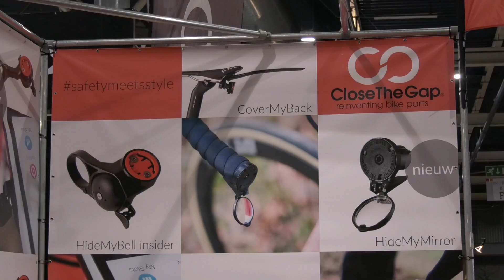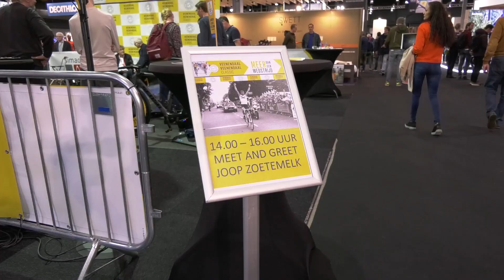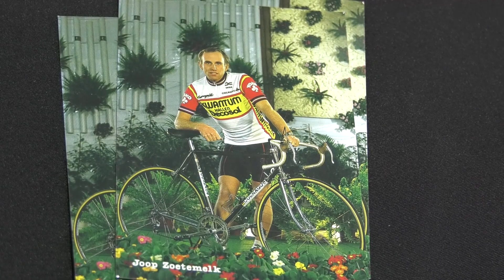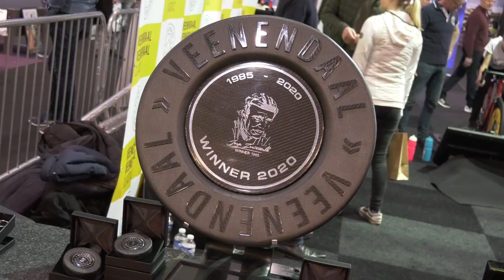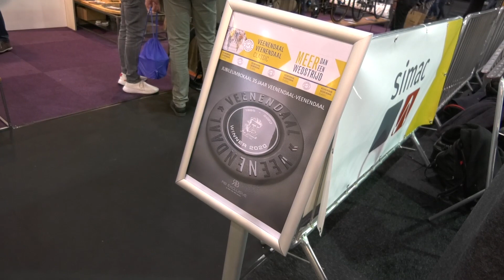Joop Zoetemelk Jubileumbokaal 35 jaar Veenendaal Veenendaal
35 jaar geleden won Joop Zoetemelk de allereerste edite van Veenendaal Veenendaal, de koers die nu Veenendaal Veenendaal Classic heet. Ter ere van dit jubileum stond de koers op Bikemotion en maakte carbonkunstenaar Ron van den Bosch (RB Exclusive) een bokaal van carbon met de beeltenis van Joop Zoetemelk erop. Voorzitter Andre Homma was in zijn nopjes want naast de bokaal mocht hij ook een handtekening ontvangen van Simac voor sponsoring in 2020.